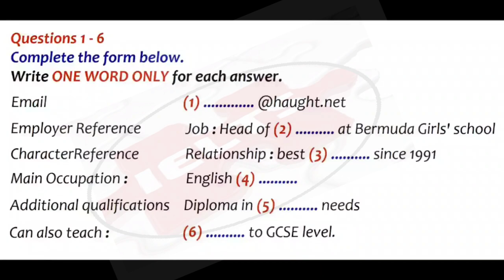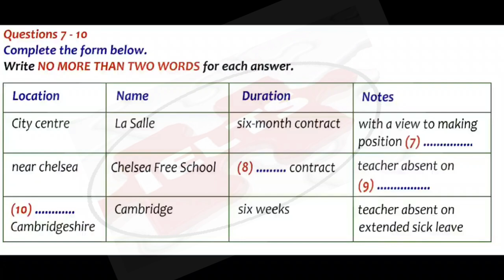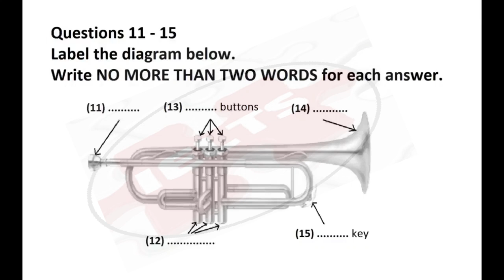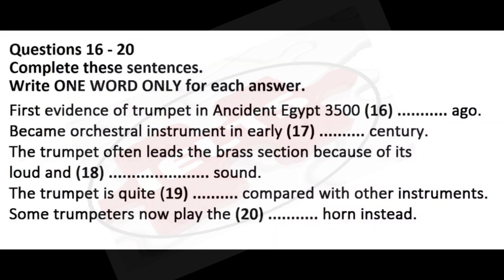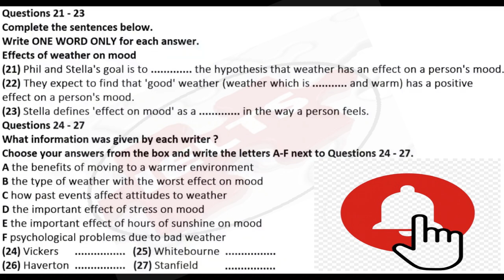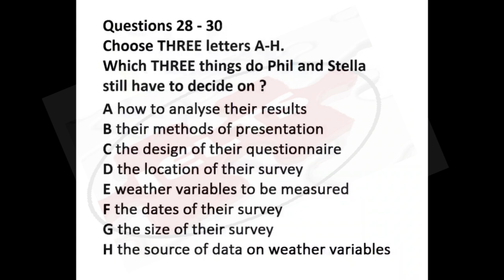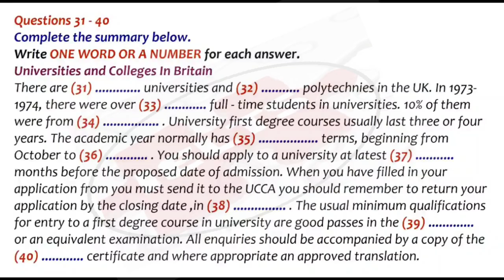31-07-2021 IELTS LISTENING PRACTICE WITH ANSWERS| PLZ SUBSCRIBE